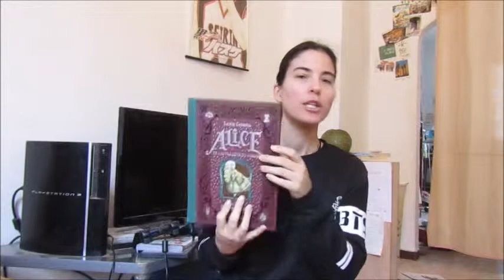Le conteur et ses livres - De l'autre côté du miroir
Alice est de retouuuuur...

Faites un tour sur mon blog pour trouver